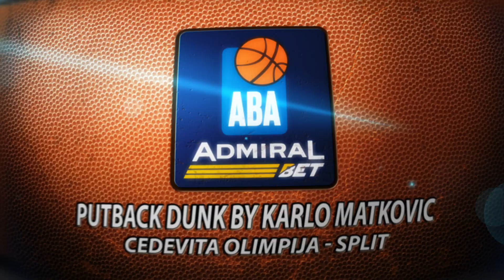BANG! A putback dunk by Karlo Matković! (Cedevita Olimpija – Split, 14.10.2023)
NLBSlamDunk: Karlo Matković came up with this dunk in the game of his Cedevita Olimpija against Split in Stožice Arena, Ljubljana. Check it out!